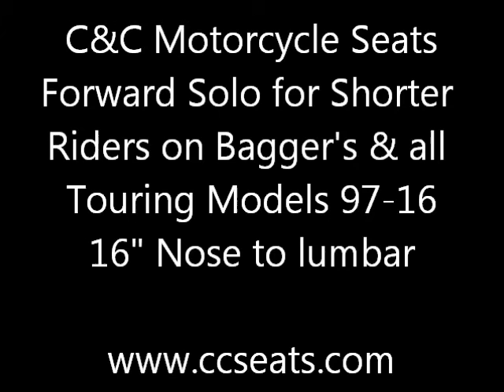Forward Solo for Shorter Riders on Touring Models & Baggers.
Harley Forward Solo Seat for Shorter Riders on Baggers & Touring Models.
Street Glide, Road King, Ultra Glide, Road Glide, Electra moves Rider Forward 16" Nose to Lumbar.